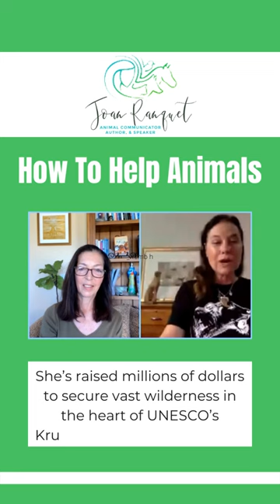How To Help Animals with Joan Ranquet Welcomes Linda Tucker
In the global crisis that treats lions as a killing commodity in cross-border trade, Linda Tucker has dedicated her life to the solution.

After being rescued by a Tsonga medicine woman from a life-threatening encounter with a pride of lions in 1991, Linda Tucker gave up a career in international marketing to become a conservationist. She has dedicated her life to ensuring the well-being of the critically endangered White Lions,
regarded as sacred animals, yet amongst the world’s most targeted trophies.

Over 3 decades, she has campaigned for their sovereignty against the legalized malpractices in South Africa’s notorious cuddle-and-kill lion industry. She’s raised millions of dollars to secure vast wilderness in the heart of UNESCO’s Kruger-to-Canyons Biosphere, an ancient Sacred Natural Site and one of the last viable lion ranges on the planet, where she and her team have successfully reintroduced White Lions back to their natural ecosystem.